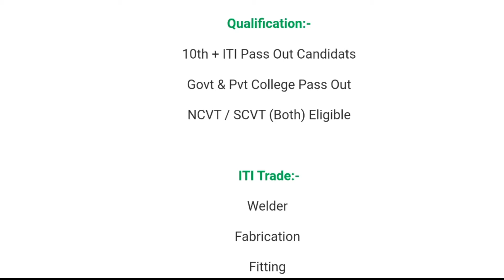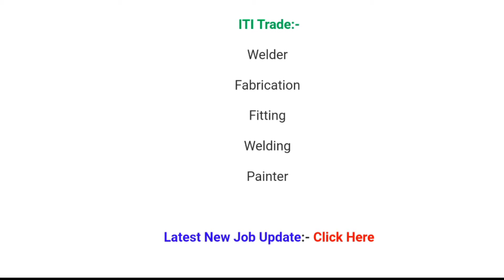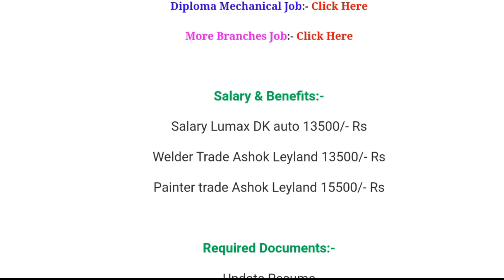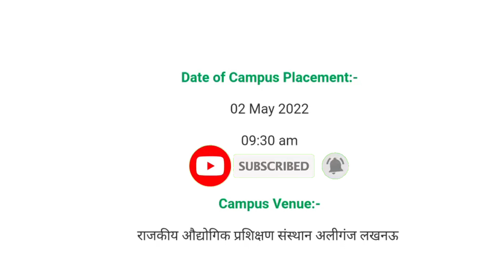400 पदों पर सीधी भर्ती 02 बड़ी कम्पनियो का एक साथ कैंपस प्लेसमेंट | लड़किया और लड़के भाग ले सकते है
400 पदों पर सीधी भर्ती 02 बड़ी कम्पनियो का एक साथ कैंपस प्लेसमेंट | लड़किया और लड़के भाग ले सकते है

system

iti campus

 10th, 12th,  iti, diploma,b.tech,many private